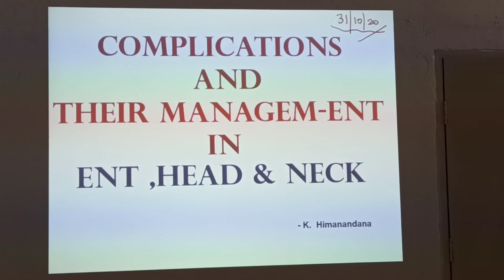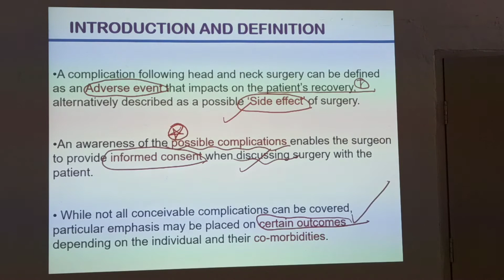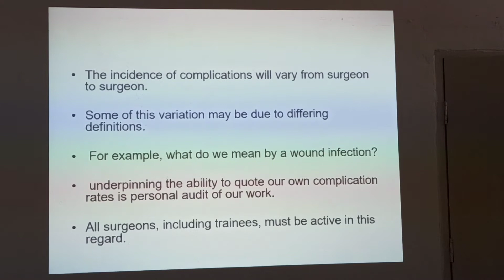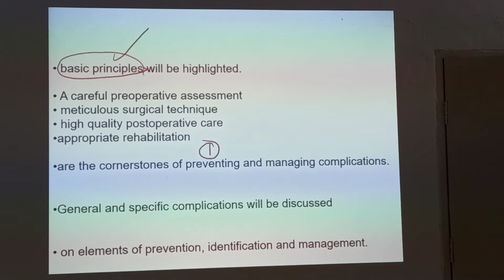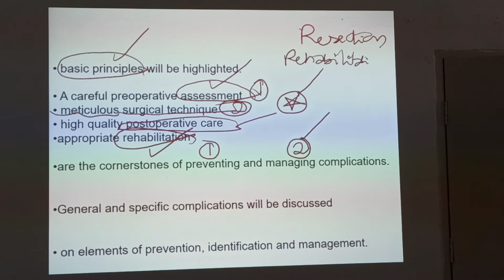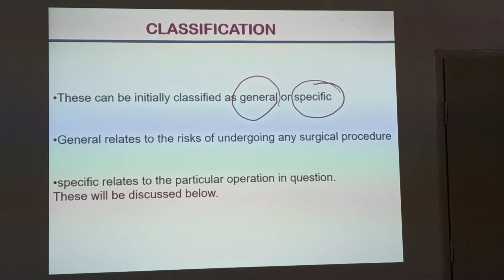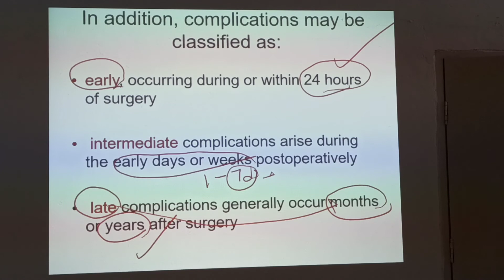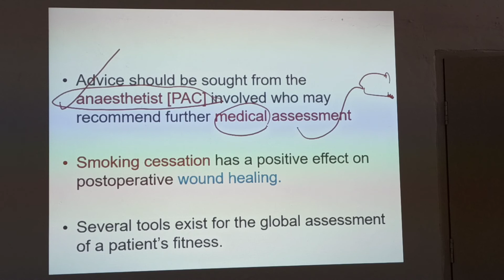COMPLICATIONS IN ENT HEAD AND NECK SURGERY PART 1